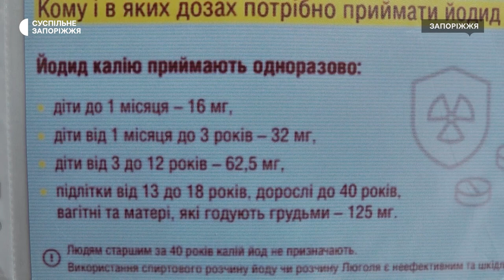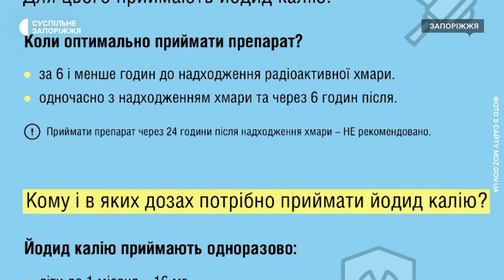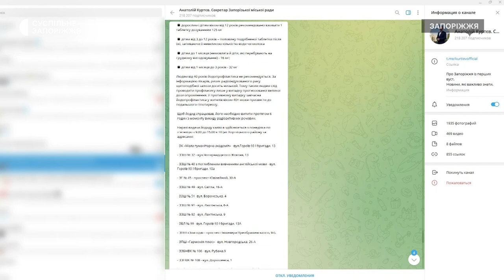Мешканцям Хортицького району Запоріжжя безоплатно видають таблетки калію йодиду | Новини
Таблетки калію йодиду - на випадок радіаційної небезпеки безоплатно видають жителям Хортицького району Запоріжжя.  Вже зранку біля пунктів видачі утворились черги за препаратом. Адже придбати його в аптеці нині проблемно, розповіли місцеві. Видають по одній таблетці на кожну людину за наявності документів.